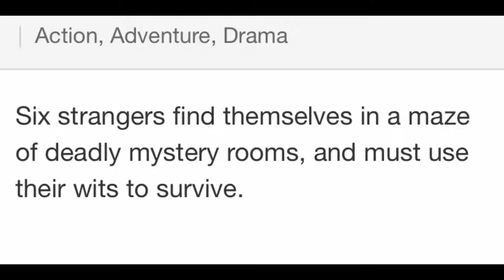Escape Room Movie REVIEW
Don’t forget to leave your social media info for video shoutout.

This video is about my movie review about Escape Room. I encourage feedback and opinions on my channel but let’s not offend anyone’s religion, race, gender, sexual orientation, mental health,etc.  The beat in the Intro and Outro was created by myself (Reanne) and edited with the music software Acoustica Mixcraft.

It’s time to voice how we feel with no regrets but with a conscious mind and a genuine spirit.

Meaning behind name: According to Merriam-Webster, Brood means “ to think anxiously or gloomily about;Ponder. “